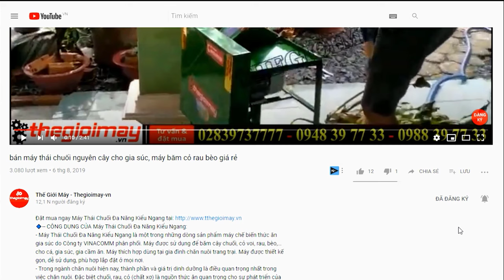Máy Thái chuối băm cành cho dê takyo hàng tốt nhất hiện nay, bảo hành lên đến 18 tháng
🔹-- ƯU ĐIỂM CỦA MÁY THÁI CHUỐI ĐA NĂNG TAKYO TK 1800:
– Công suất động cơ: 1.5 KW
– Nguồn điện: 220 V
– Tốc độ động cơ: 1450 vòng/phút
– Kích thước (Dài * Rộng * Cao): 60 x 90 x 54 c
– Trọng lượng máy: 45 kg